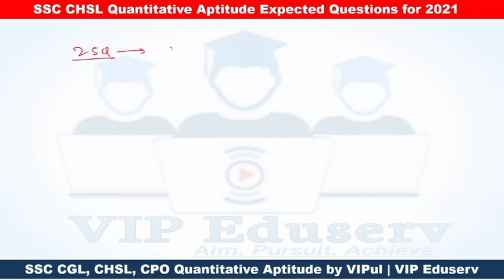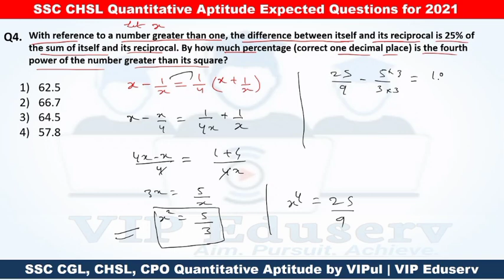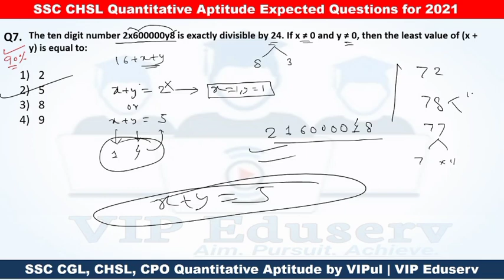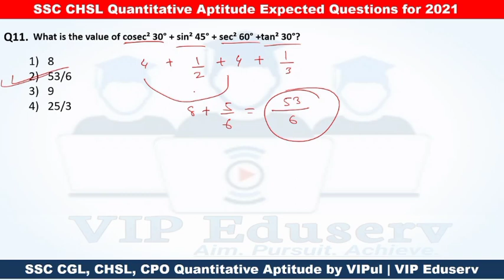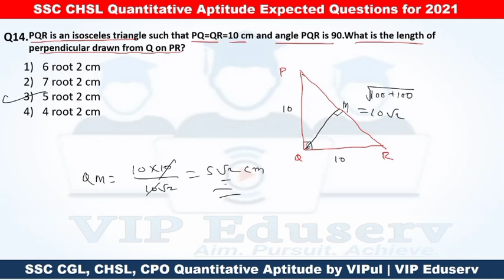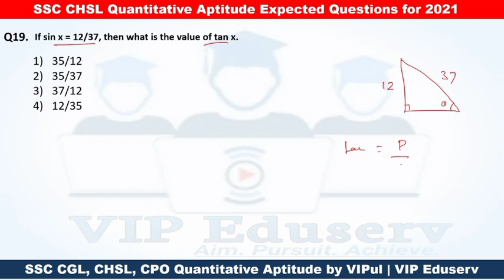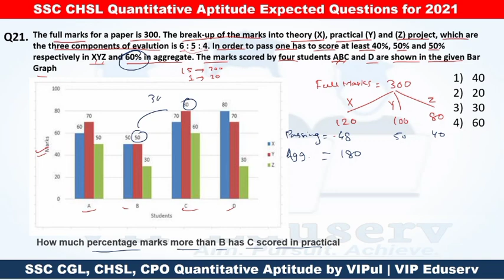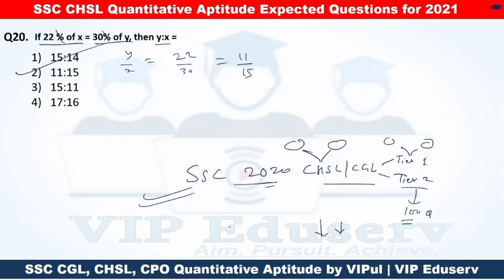SSC CHSL 2021 Expected Paper Quantitative Aptitude | Set-1 | SSC CHSL Maths by Vipul | VIP Eduserv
This is the most Expected, 25 Question set of Maths (Quantitative Aptitude) for SSC CHSL 2021.
Must solve these questions before your exam.